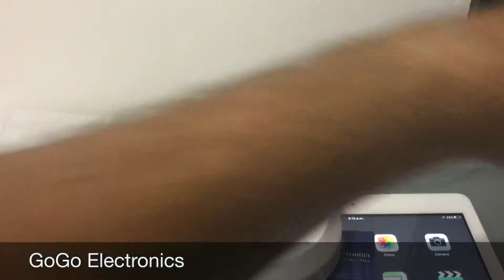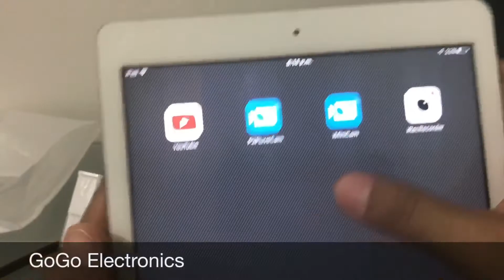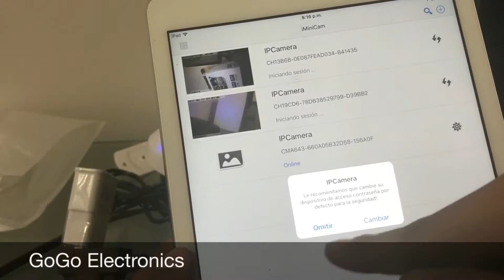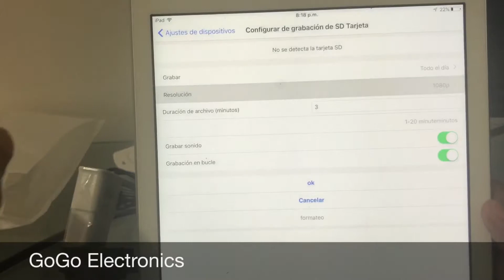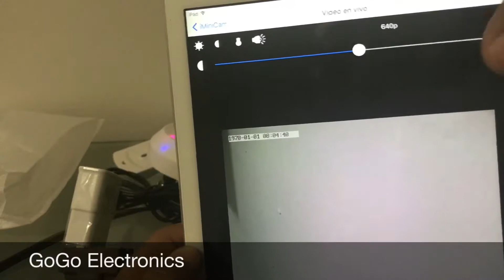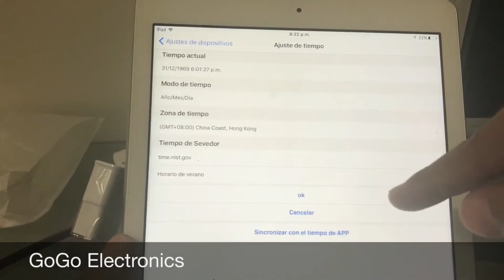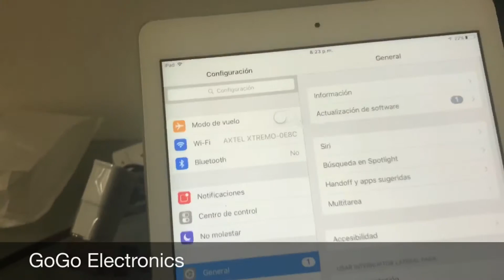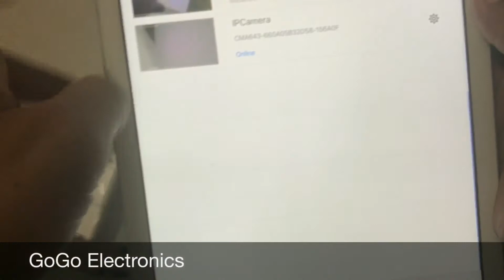GOGO ELECTRONICS ... sensor de humo espia wifi p2p Fullhd